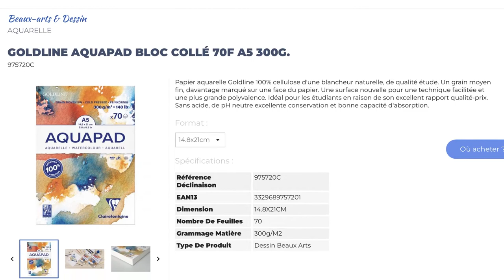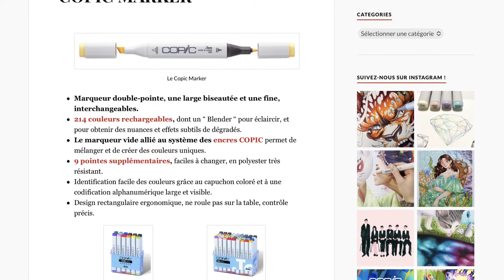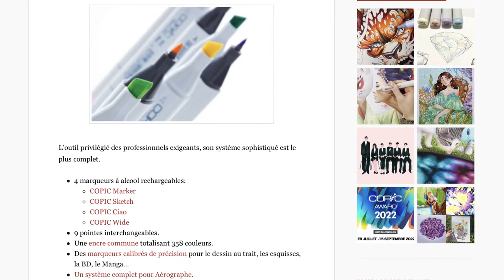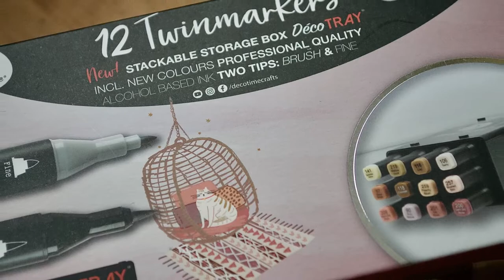E110 - Déco Time Twinmarkers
Hey les copains, Petit test des Twinmarkers de chez Action, avis Plutôt positif concernant le rapport qualité/prix quelque peu imbattable ! 😁

Bon visionnage 😊

Si tu veux me soutenir et me permettre de continuer mes expérimentations 😁 c’est par

Et si tu veux me poser des questions en direct c’est sur twitch tout les lundi matin 😉